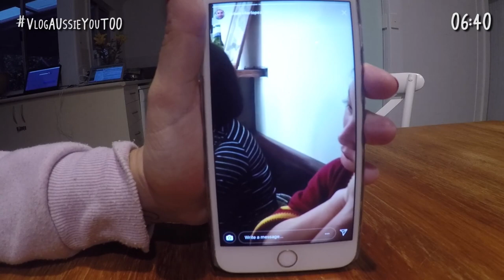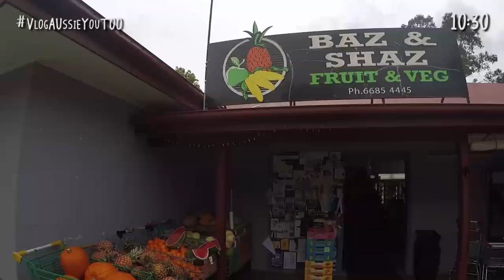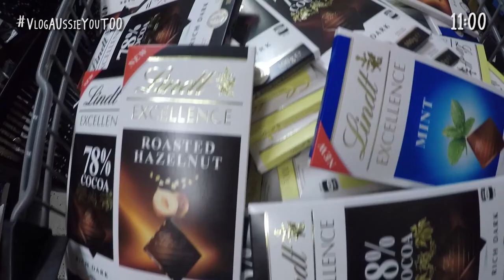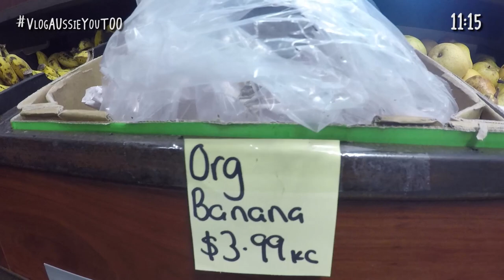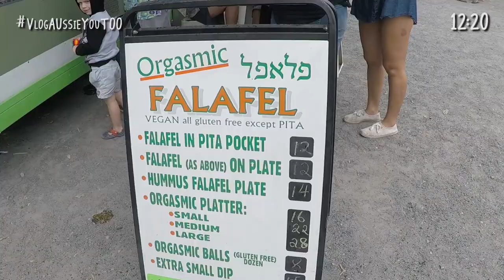La chica de la piña se va al Byron Bay Market ● VlogAUssieYouTOO ❤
Aunque es festivo, las chicas se levantan pronto para disfrutar a tope del día. Después de desayunar y trabajar un poquito, salen para hacer ejercicio; no hay olas, así que corren por la playa y acaban haciendo un súper workout en la playa. Después, se van a comprar al Bass&Jazz, un supermercado local de Byron Bay dónde venden productos orgánicos a buen precio. Para acabar de rematar el domingo, Maria y Carla visitan el Byron Bay Market, un mercado que se celebra en el pueblo el primer domingo de cada mes. Paseando, ¡se encuentran con Marta Pérez! La Listener de AUssieYouTOO que canta como los ángeles.

¿Preparados? Darle al PLAY ;)

Deja tu comentario aquí abajo y menciona a Carla, Marta o María para que te respondan ellas mismas :)

Las chicas de Marketing de AUssieYouTOO han aterrizado en Australia para vivir una nueva aventura. Carla, Marta y Maria se han instalado en Byron Bay y vivirán juntas durante los próximos meses para compartir su día a día. Os enseñarán muchas cosas sobre Australia y darán consejos para todos aquellos que quieran estudiar y trabajar en este paraíso.

Si te apetece saber más sobre Australia, puedes visitar nuestra web